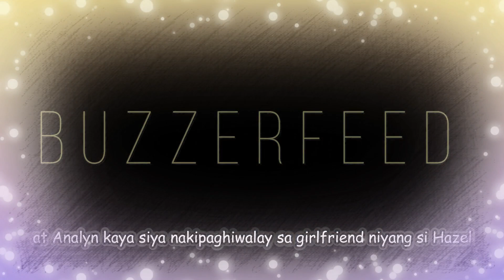Abot Kamay Na Pangarap Finale: Huling Paalam Ni Analyn!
Abot Kamay Na Pangarap Full Episode Teaser Reaction Video October 10 2022: Huling Paalam Ni Analyn!

Panoorin ang latest episodes ng AbotKamayNaPangarap Lunes hanggang Sabado tuwing 2:30 ng hapon sa GMANetwork Afternoon Prime.